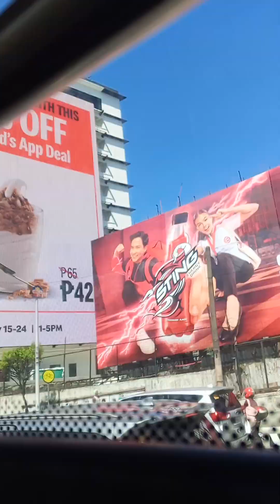Going home Makati to Bulacan